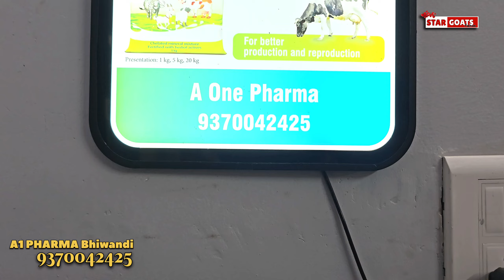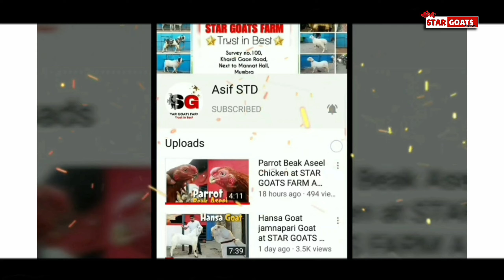Bakron Ki Sasti Dawai at Bhiwandi Maharashtra by Asif STD STAR GOATS FARM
asif_std